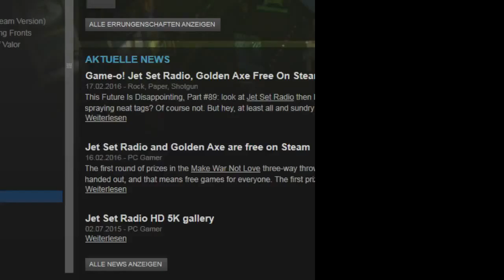die Türklinke - oder wenn man nicht merkt das Aufnahme noch läuft xD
Beste Story of my Life, und dann hab ich gemerkt das die Aufnahme sogar noch an ist xD
Das Bild ist dementsprechenden nicht so besonders ^^

Ich rede in den Video mit Nintoja, den man aber nicht in der Aufnahme hört